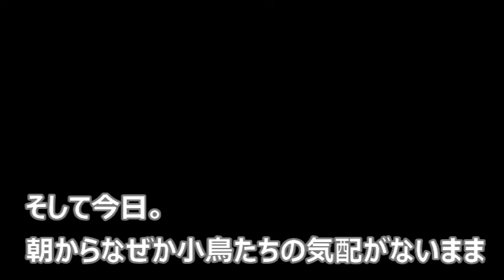季節の変わり目は外の鳥たちの状況が劇的に変化。そして猫さんも・・？【侵入した野良仔猫】～家猫修行中～